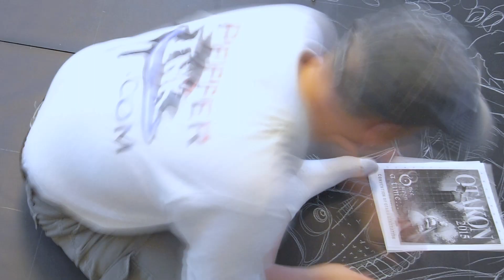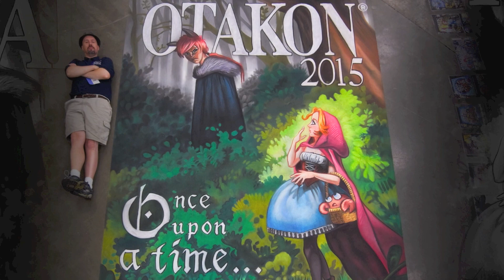Otakon 2015 Chalk Art Timelapse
- Illustrator Eric Maruscak makes his 7th annual chalk mural for the Baltimore Otakon, this time a recreation of the program cover, with original art by Keri Ruediger. The mural, created on the floor in artist alley over the 3 days of the show, was 9 feet wide by 13 feet tall, and took approximately 28 hours to complete. This time lapse shows the entire process from full size sketch (rendered in white colored pencil so it won't smudge) to full finished color with chalk pastels.

To see more chalk art, cartoons and illustration, see Eric's